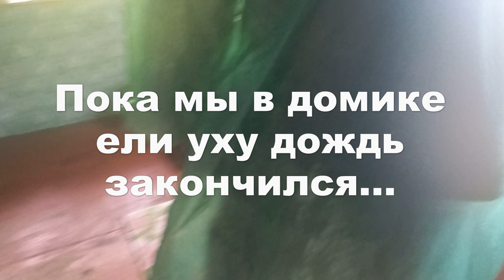Рыбалка на озере, спиннинг и жерлицы.5.06.2024. Озеро Угловатое. Гроза, костёр, уха. Щука.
С трудом доехали до озера Угловатого, вчерашний ливень сделал своё дело. Но мы это сделали! Андрей не горел желанием сюда попасть, ему бы поближе))). Но потом не пожалел! Для начала, накачав лодки, отметили День Рождения Дианы, моей доченьки! Женя тут же поймал щуку с берега, Андрей наловил живцов с мостика. Только успели поставить одну жерлицу на выходе тут же попали под дождь! Смотрите, комментируйте, переживайте! Будет весело!